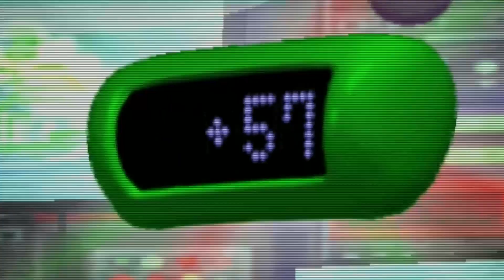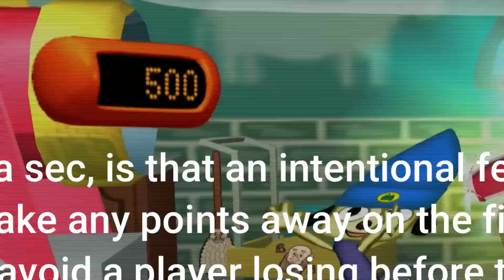mexicab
the footage of this video was filmed almost 2 years ago lol

-bobby peters